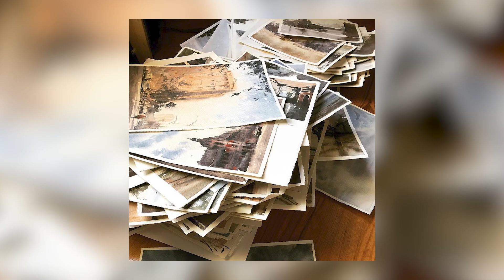No Art School, No Talent, No Problem - How I became a watercolor artist!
In today’s video, I give you my 3 keys to drawing for watercolor painting specifically.

Drawing can be intimidating, but it doesn't have to be. In this video I talk about what drawing for watercolor needs to be and maybe even more importantly what it isn't.